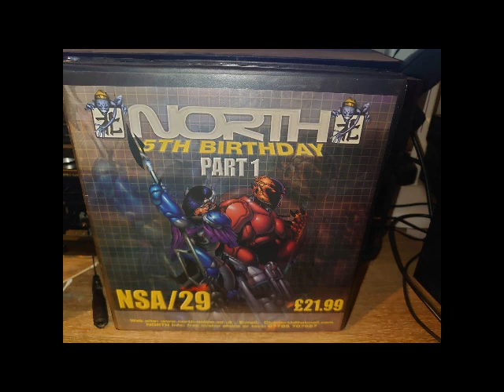M Zone North 29 5th Birthday